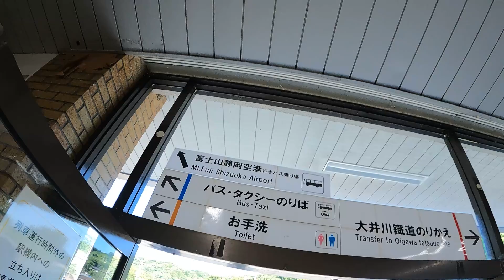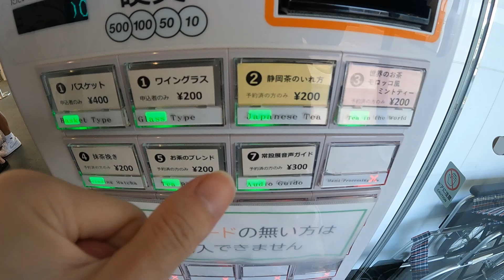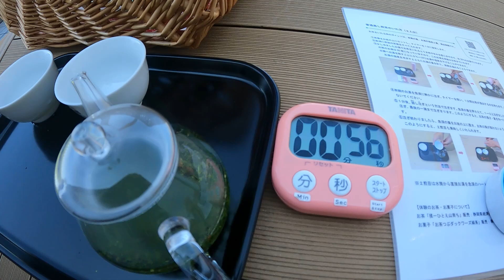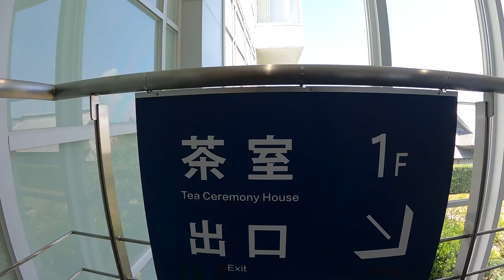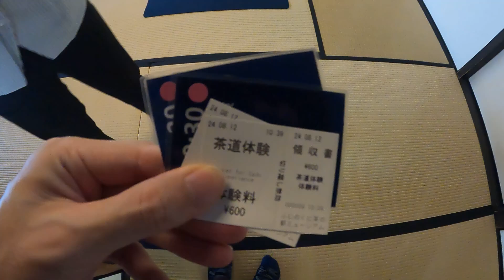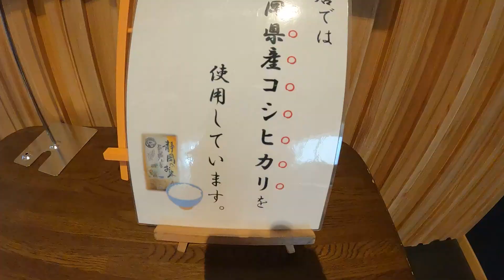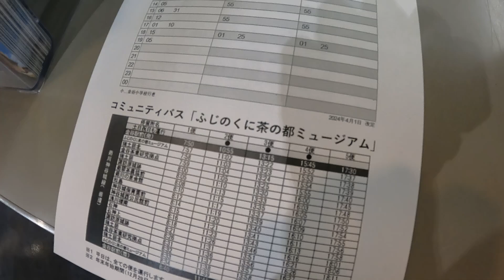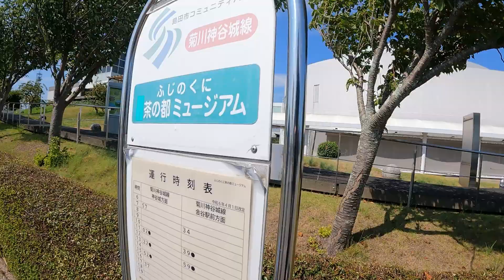【茶の本場】ふじのくに茶の都ミュージアムで楽しい体験目白押し！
静岡ではお茶が有名です✨
なんとお茶専門のミュージアムが…！

【ふじのくに茶の都ミュージアム】
JR東海道線・金谷駅からほど近く
世界のお茶文化やお茶に関する体験ができる施設です

好きすぎて何回も訪れています😊
茶道体験、ブレンド体験、冷茶のいれ方体験等…
丸一日滞在してしまいました◎